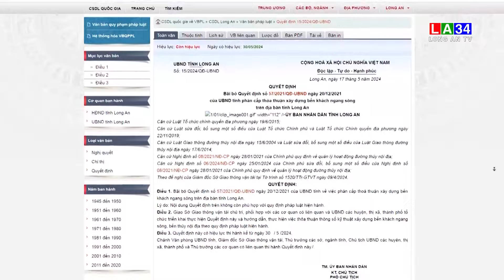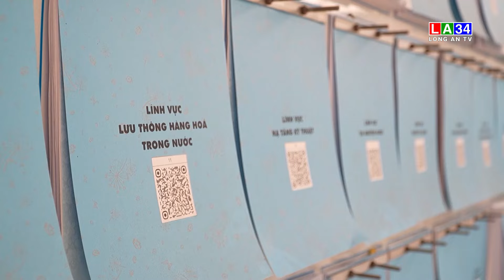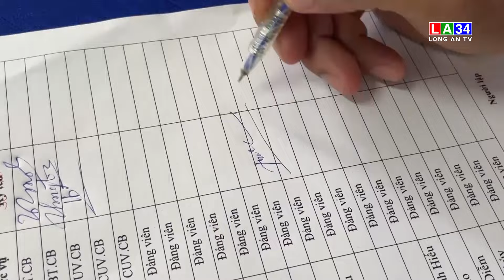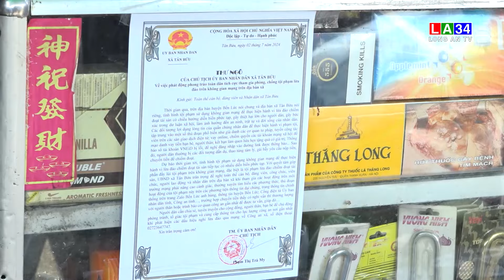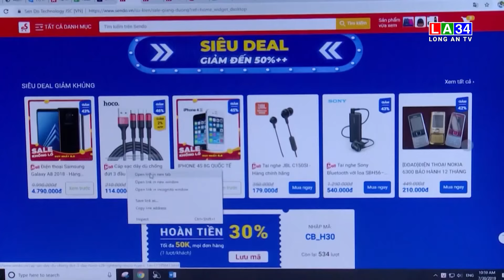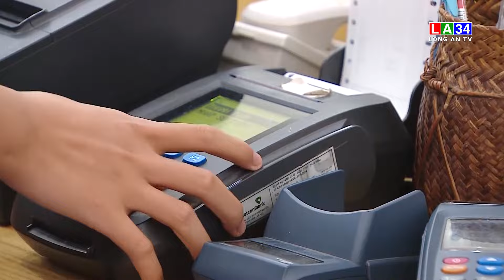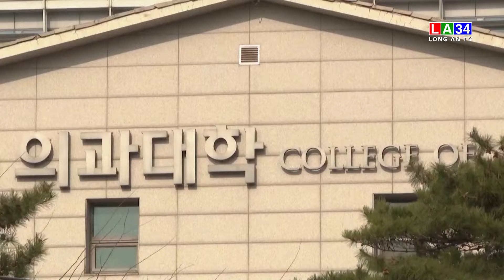Bản tin Thời sự trưa 8/7/2024 I Long An TV